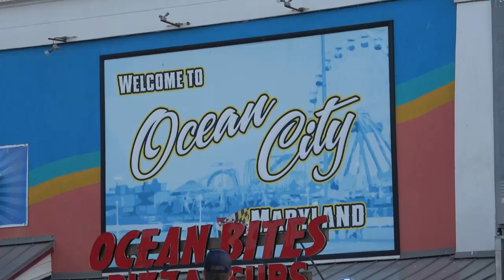1969 Chevy Nova Blown Pro Street Dreamgoatinc Hot Rod and Classic Muscle Car Video